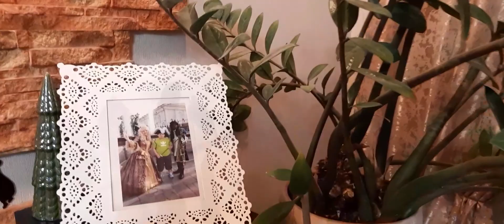это моя тема🤔